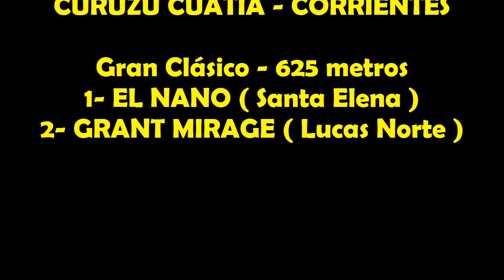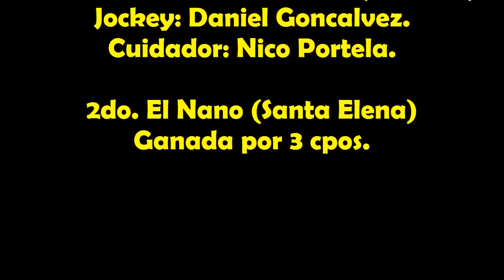GRANT MIRAGE - Curuzú Cuatiá (Ctes.) - 14.06.2015